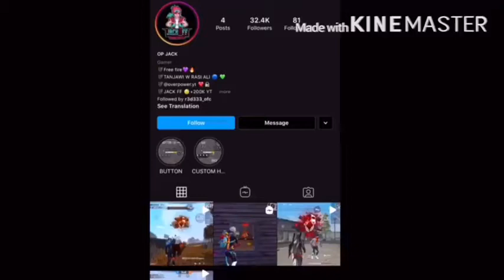Freefire OverPower HeadShot Master clapper mortar board |villain Gaming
©️ | Copyright by VILLAIN GAMING:
We allow anyone to make réaction videos but the video must remain branded under Villain Gaming (white our channel link) in the description box.)